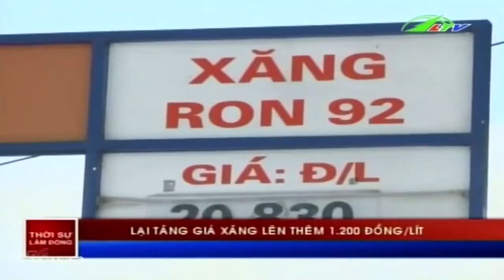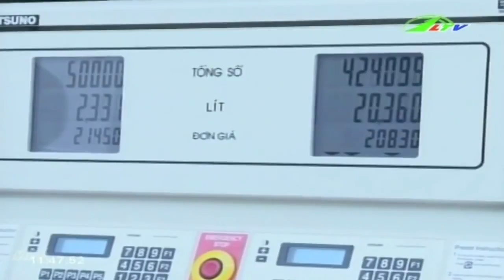Giá xăng tăng chóng mặt trong tháng 5 | Xã Hội Lâm Đồng TV